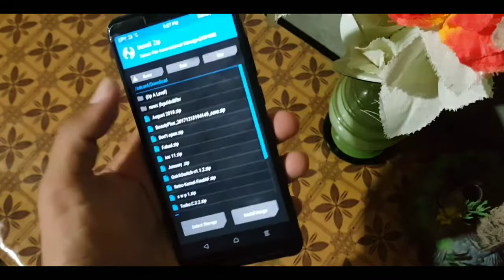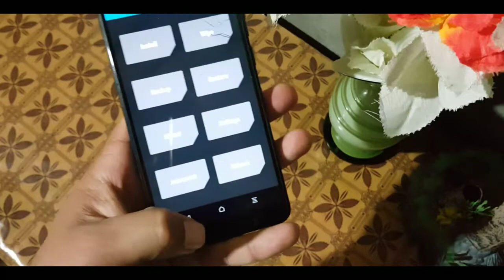How to decrypt Redmi 5 | 0mb in recovery is fixed!